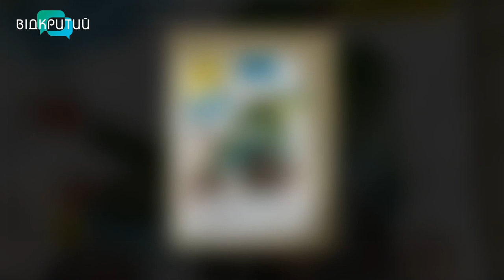Анна Кабова - військовослужбовиця, волонтерка у програмі "Фреш" з Юлією Сиротою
Страшна трагедія внаслідок влучання ворожої ракети у житловий будинок забрала життя, помешкання звичайних людей.
Нестерпний біль переживають дніпряни і усі українці.
До нашої студії ми запросили військовослужбовицю, волонтерку  - Анну Кабову. _______________________________________________